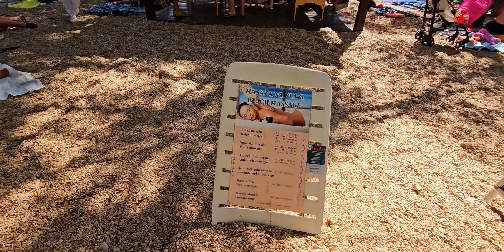Brela | Makarska Riviera | Croatia 🇭🇷 | Chorwacja